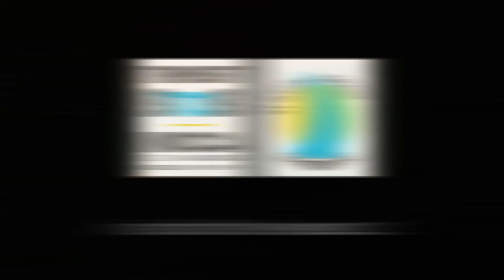Trailer Transat B to B IMOCA, départ de St Barth le 5 Décembre 2011 | Ocean Masters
La « B to B » revient, cet hiver 2011, sur le parcours d'une transatlantique d'ouest de 3 300 milles. Dans la foulée de la dernière Transat Jacques Vabre, les marins sont attendus sur la ligne de départ en direction de Lorient...

Fondée en 1991 et reconnue par l'ISAF depuis 1998, l'IMOCA est l'association de classe qui gère les monocoques open de 60 pieds  Imoca 60 (18,28 mètres).